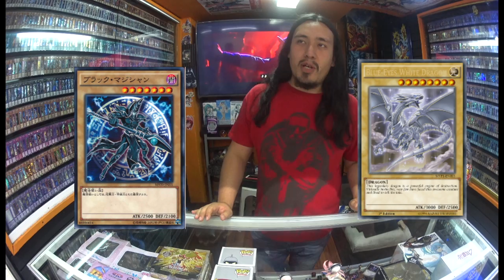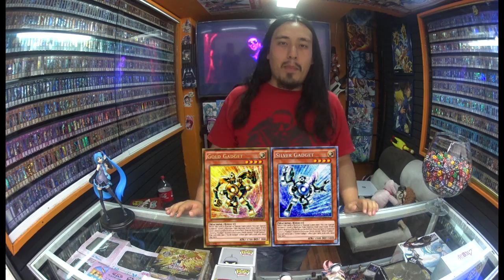Yu-Gi-Oh! Top 5 Special Cards Movie Pack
▬▬▬▬▬▬▬▬▬▬▬ஜ۩۞۩ஜ▬▬▬▬▬▬▬▬▬▬▬▬▬▬
▒▒▒▒▒▒▒▒ Las mejores Cartas del Movie Pack ▒▒▒▒▒▒▒▒▒▒▒
▬▬▬▬▬▬▬▬▬▬▬ஜ۩۞۩ஜ▬▬▬▬▬▬▬▬▬▬▬▬▬▬

▬▬▬▬▬▬▬▬▬▬▬ஜ۩۞۩ஜ▬▬▬▬▬▬▬▬▬▬▬▬▬▬
Que rock gente de cobra kai, con la salida del Movie Pack hay cartas que no se han analizado y es por ello que hoy les mostramos el top 5 de las mejores cartas de este pack, con ello Aoki es dice que onda con ellas espero las disfruten !!